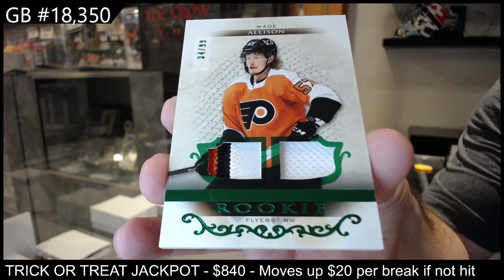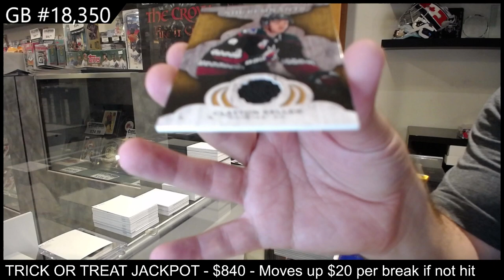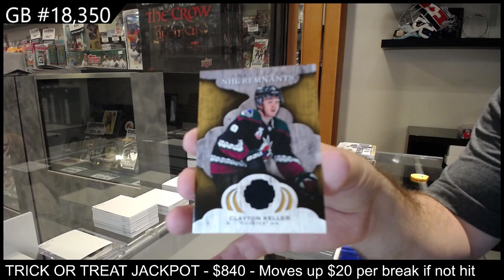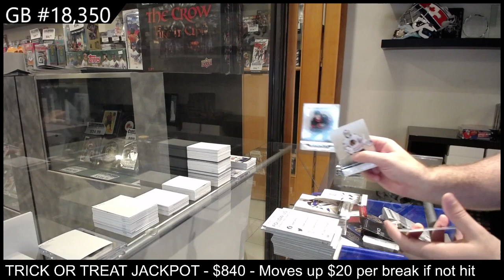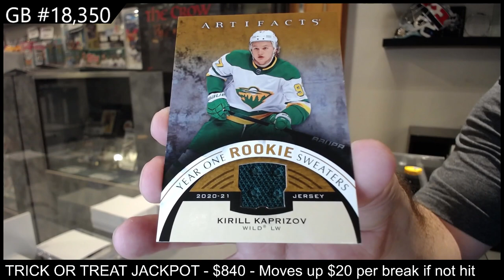21-22 Upper Deck Artifacts Hockey 3 Box Break - C&C GB #18,350